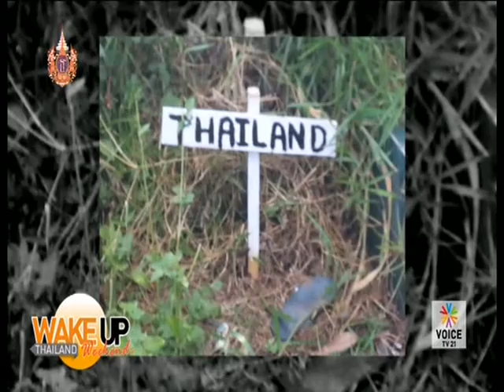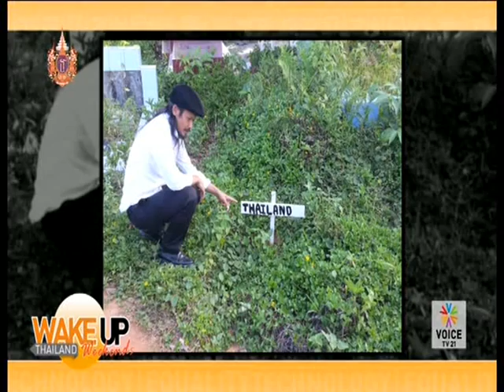Wake up Thailand Weekend 12 04 58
รายการ Wake up Thailand Weekend ประจำวันอาทิตย์ ที่ 12 เมษายน  2558 ทางช่อง Voice TV